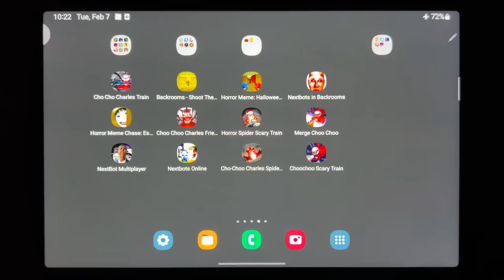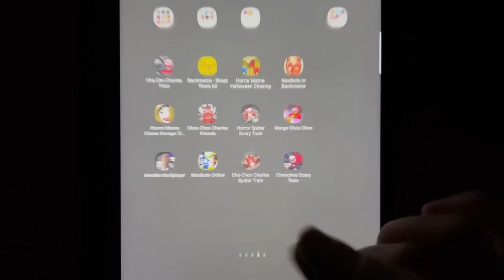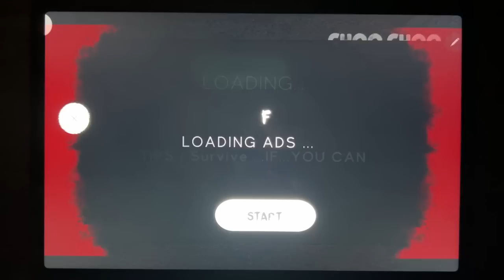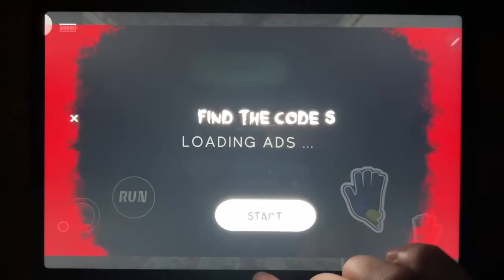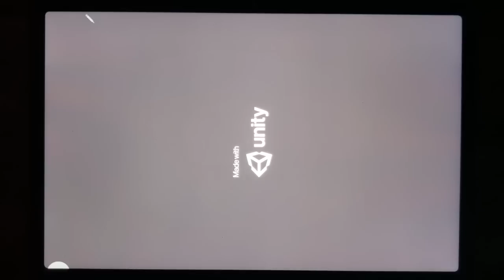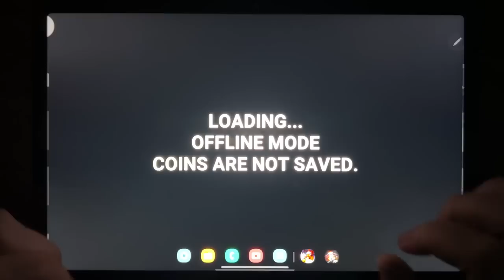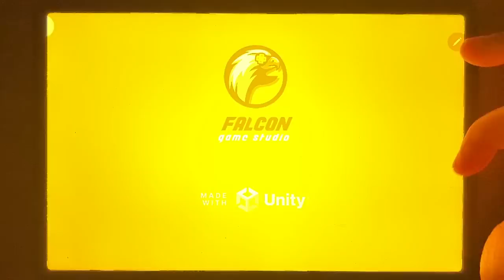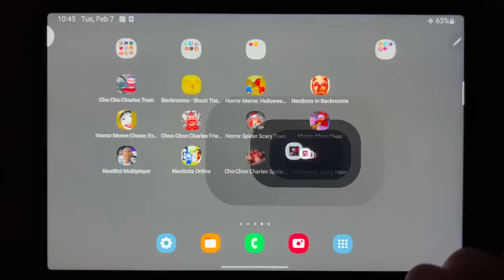Cho Cho Charles Train, Backrooms Shoot Them All, Horror Meme: Halloween Chasing, Nextbots.....